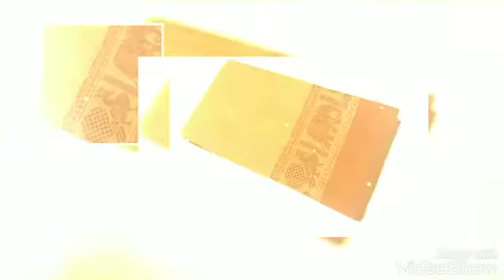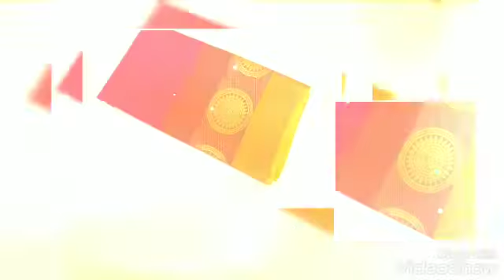Tex drum chettinad cotton sarees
Tex drum

with kalamkari blouse